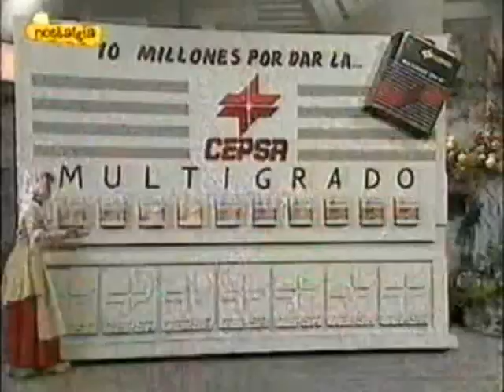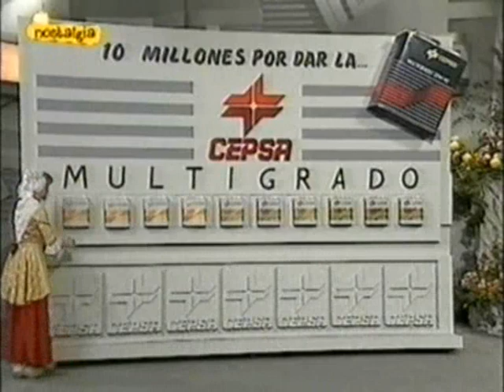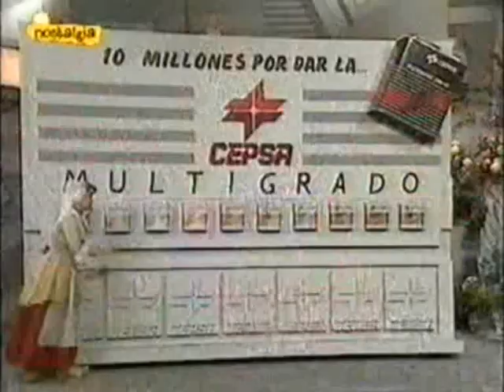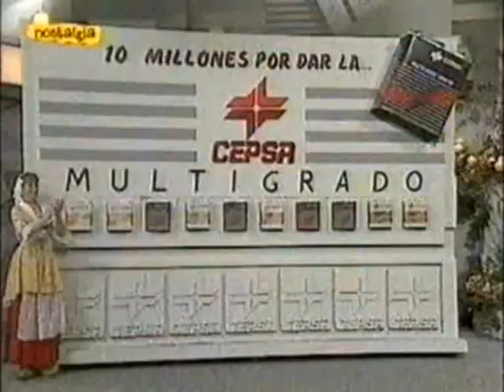Un, dos, tres... - El juego de las latas de Cepsa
Con el juego de las latas de Multigrado de CEPSA los concursantes que perdían en la eliminatoria podían llegar a ganar hasta diez millones de pesetas.

En este vídeo vemos el correspondiente al programa dedicado a Holanda (14 de diciembre de 1987). Mayra Gómez Kemp es la presentadora. Kim Manning es la azafata.